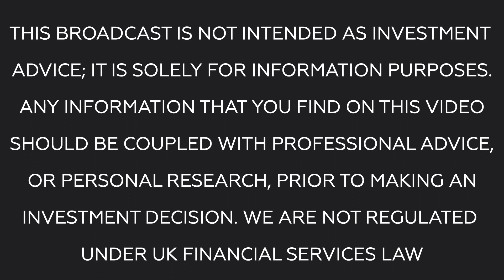BW Roundtable: Driving the rEVolution Panel 1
Today, Tim is joined by a group of mining executives who are either producing or developing the metals and minerals which are being used for the EV revolution.

Our panel includes:
Nigel Robinson, CEO of Central Asia Metals,
Tim Harrison, Manging Director of Ionic Rare Earths
Anne Oxley, Co-Founder & Technical Director of Brazilian Nickel
Jeremy Wrathall, Founder & CEO of Cornish Lithium